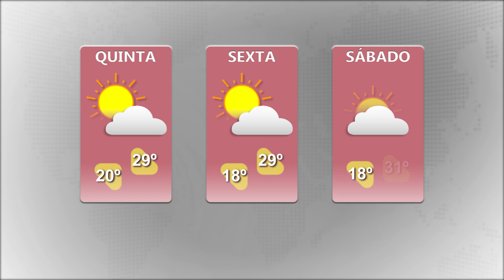Cachoeira do Sul terá nova escalada da temperatura a partir de sábado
Veja a previsão do tempo para Cachoeira do Sul e para todo o Rio Grande do Sul.